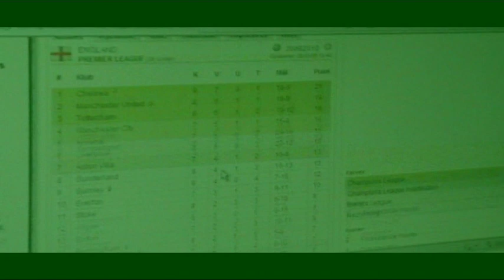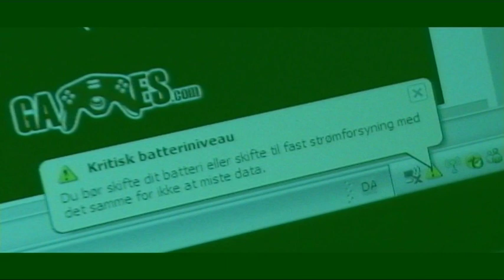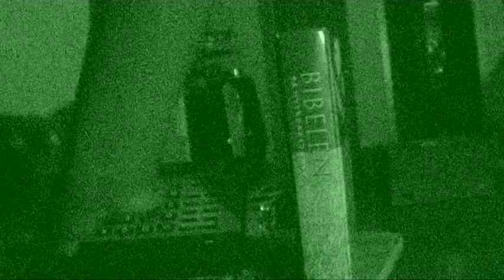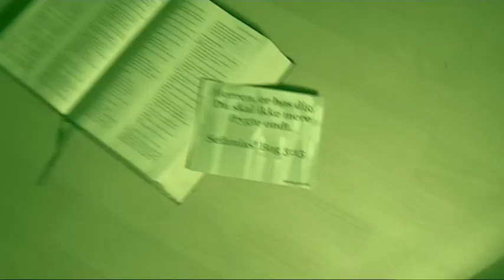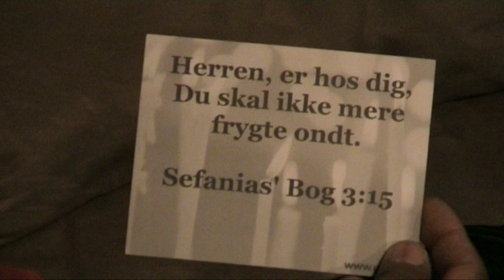Voice Of God 2009, The Gift part 2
Voice Of God 2009, Tamil Christmas program in Denmark, The Gift YDN (Youth Disciple Network)